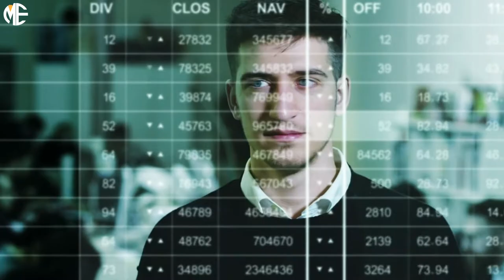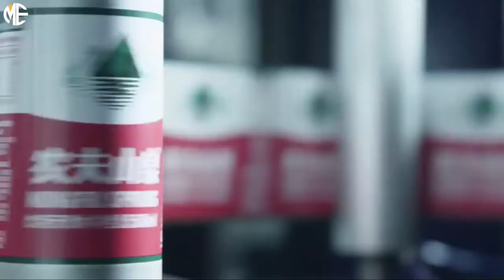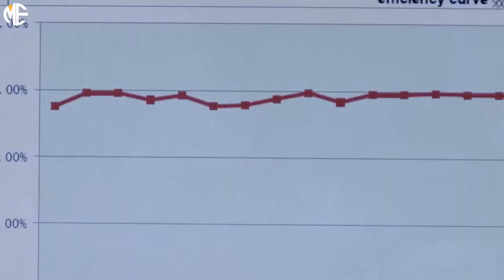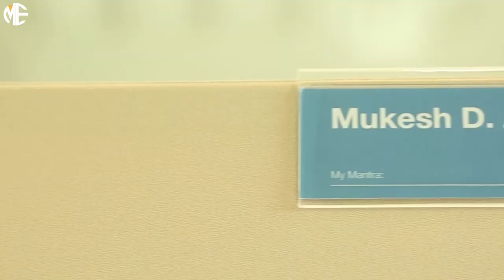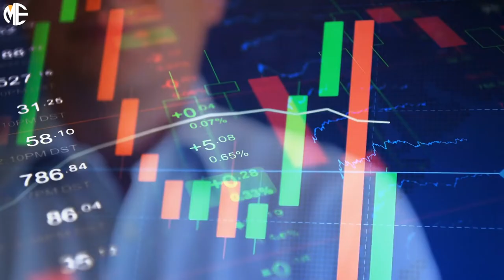How This Billionaire Use The Most Abundant Natural Resource And Made Him The Richest In China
What are the most expensive things in the world?  Even the billionaires would think twice before purchasing these.  Most of these things are probably out of our reach and only bought by collectors with deep pockets.  These luxury brands were created for the lifestyle of the rich and famous.  Most of the things probably aren't practical but when it comes to billionaires that don't matter much for them they just get whatever they want.  These extravagant items are made from the worlds leading craftsmen using the rarest and most expensive materials to create.   It is truly billionaire lifestyle and millionaire too if they have enough money.

to get the most expensive subscription youtube has to offer.